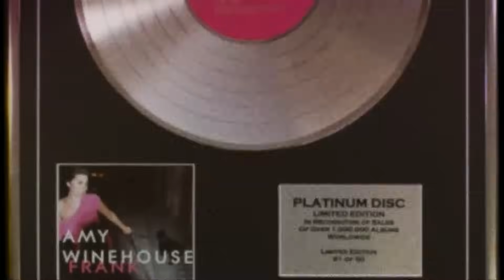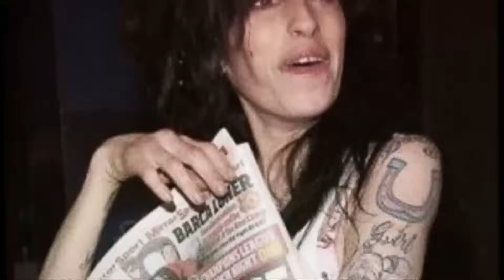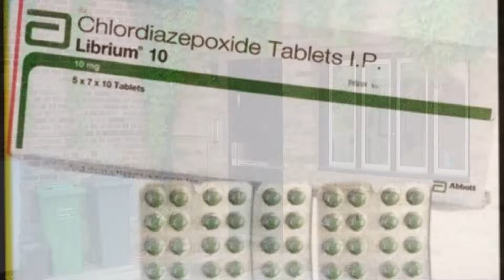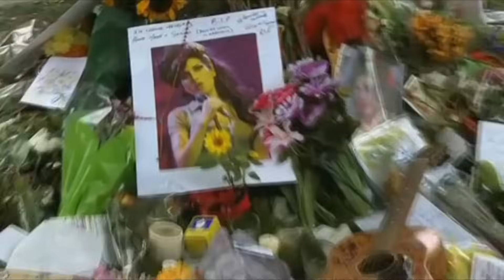La TRISTE MU3RTE de Amy Winehouse 🤯- NADIE lo percató 😢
Documental sobre Amy Jade Winehouse (Londres, 14 de septiembre de 1983, 23 de julio de 2011) fue una cantante y compositora británica de diversos géneros musicales, principalmente jazz, rhythm and blues, soul y ska. Asimismo, se la conoce por ser contralto, registro vocal que fue descrito como «acústicamente poderoso» y capaz de «expresar sus emociones profundamente
Guión de Esteban Dilo de Guion Tube
Edición de Ayriel Ediciones Audiovisuales